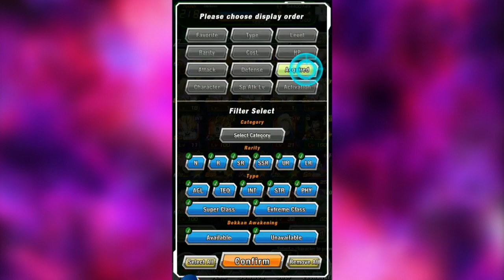LR Gohan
Please summon the channel description.